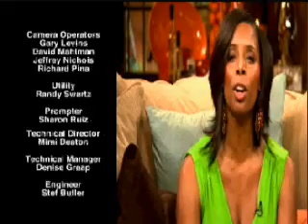My Black is Beautiful (Episode 4) - Body Image & Self Esteem {Part 3}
The panelist discuss the stereotypes & mainstream images of Black women. Plus, take a look at popular trends that started in the Black community.